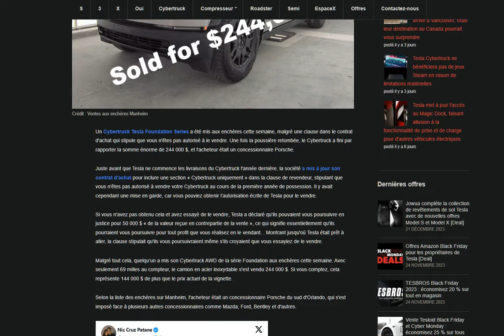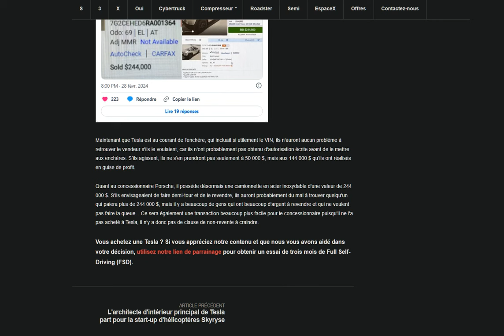Il parvient à vendre illégalement aux enchères son Cybertruck pour 244 000$ !